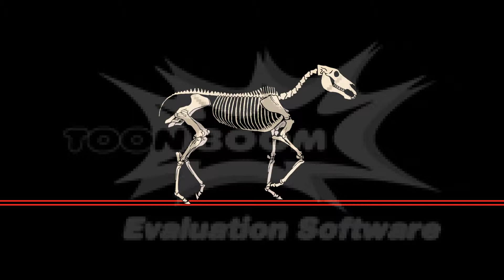horse troting cycle test 1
Animation final project; Horse's Anatomy and Movements studies; with Toon Boom Pro 3